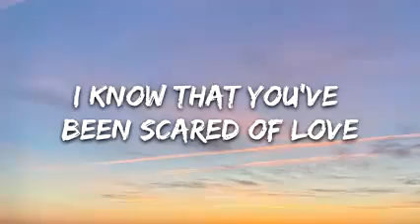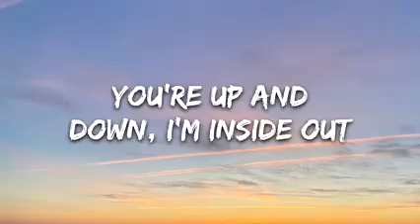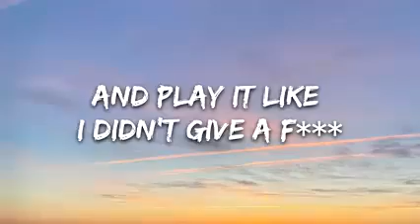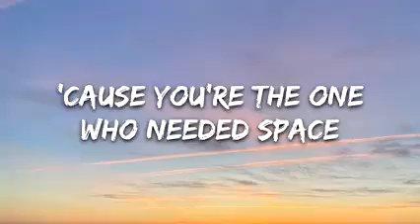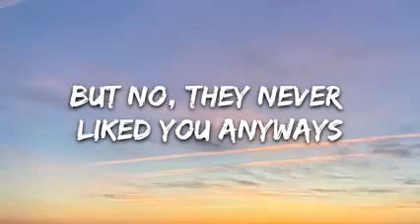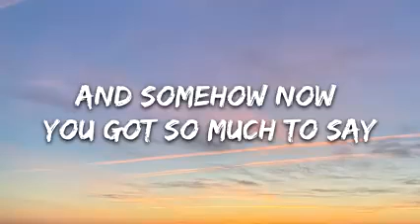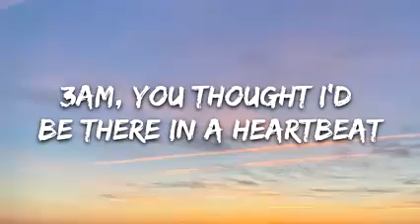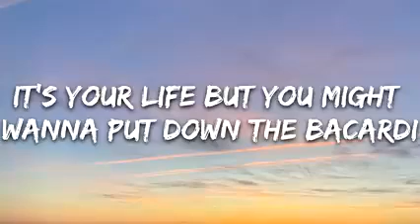tate mcrae- r u ok ( lyrics)